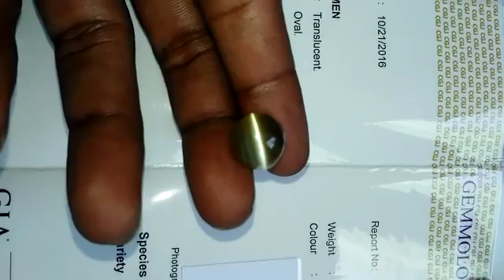February 9, 2017